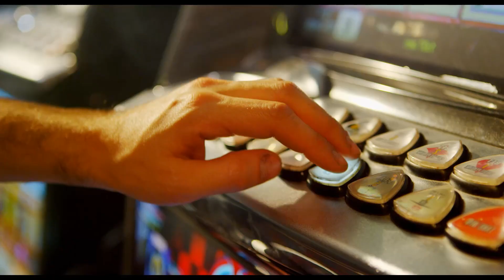"Mister Lester Moore" – The Peep Tempel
Directed by Nicholas Clifford
Cinematography by Charlie Sarroff
Produced by Truce Films 2012